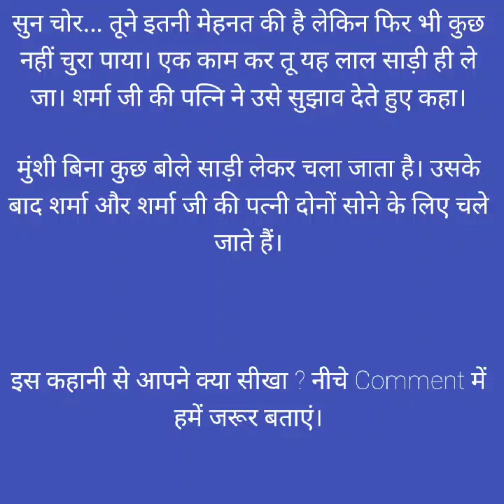ईमानदार चोर - Bed Time Story | Hindi Kahani | Fairy Tales Story | Hindi Kahaniyan |Majedar Kahaniyan